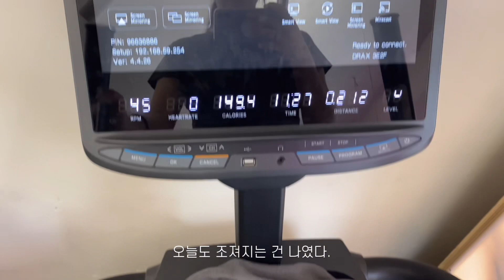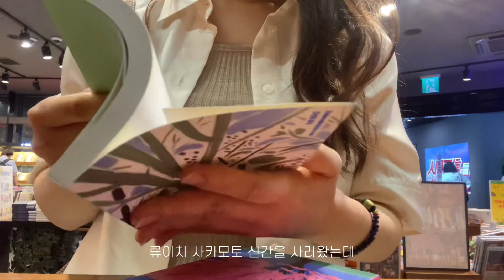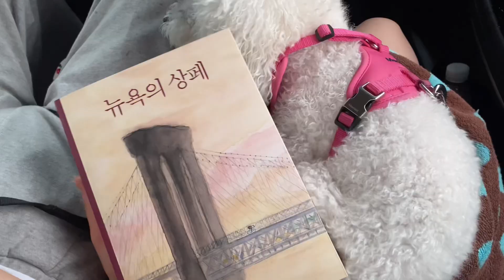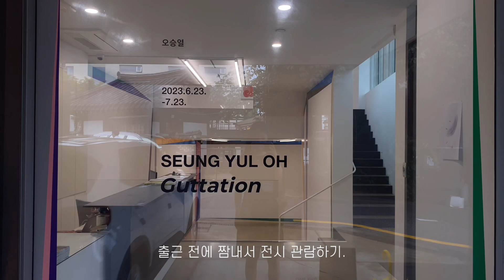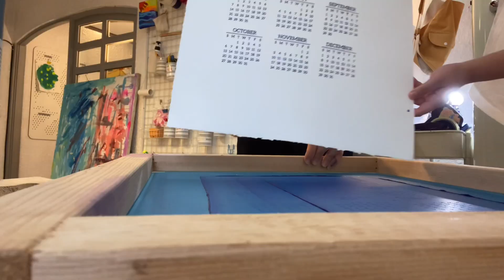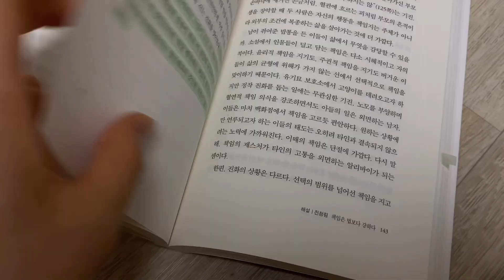내향인인 것 치고 많이 돌아다니는 vlog│강아지랑 바다 여행, 고성 태시트, 북끝서점, 공덕 마타사, 카페 무에, 퍼머넌트 해비탯, 7월 갤러리 전시들│dawnvlog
Vlog 88: 습도를 뚫고 돌아다닌 기록 🫠